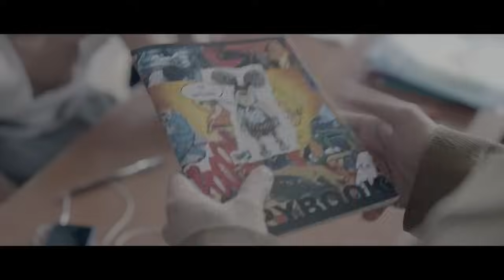FRANKY [ФРАНКИ] - Hysteria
Билайн – отправьте SMS на номер 0770 с кодом мелодии 030163
Мегафон – отправьте сообщение с текстом «___» на номер 7790.
МТС - отправь смс на номер 9505 с кодом 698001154
Теле2 - отправь смс на номер 0550 с кодом 138766